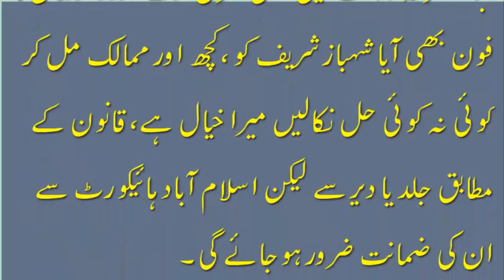arif nizami latest show about nawaz sharif